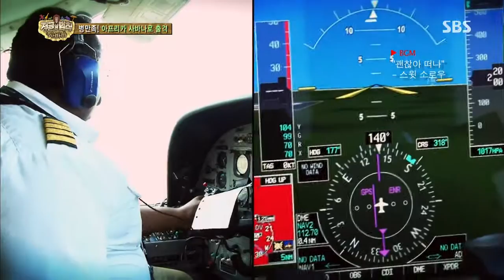정글의법칙 2013-10-04 #33(6)